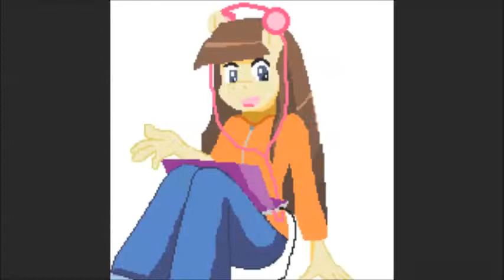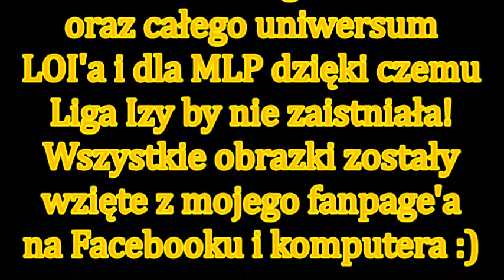130 kultowych obrazków z League of Izis i nie tylko-LOI Tribute, fanarty, kucyki, anime itp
Witam Was wszystkich po długiej przerwie!
Wiem, że znowu mnie nie było przez masę czasu, ale bynajmniej zrobiłam coś nietypowego na moim kanale :) Ten pokaz slajdów został zrobiony w celach pokazania mojej twórczości w ostatnim roku. Obrazki zostały wzięte z mojej strony na fb, a niektóre są od fanów. Specjalnie zrobiłam im różne przejścia, aby wpasowały sie w rytm muzyki. Doceńcie moją pracę!
Miłego oglądania :)
Muzyka: Live Forever by Gromee